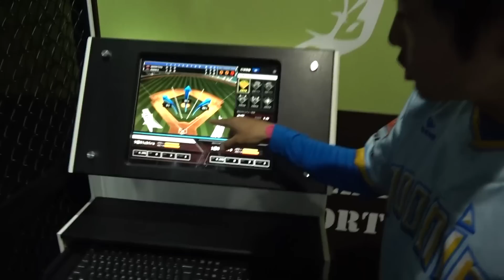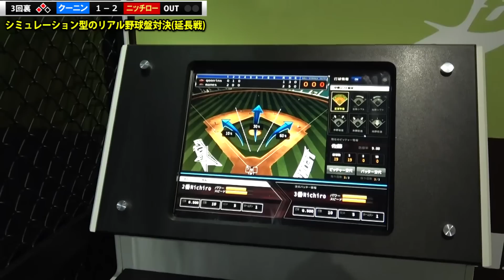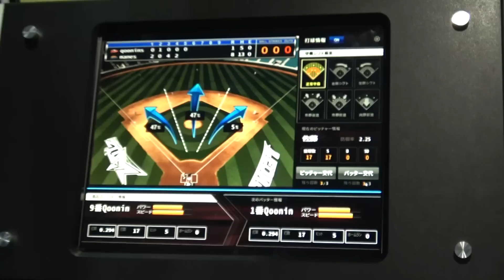【ニッチロー選手の打撃覚醒】振り子打法が驚異的すぎた・・・【泣きの延長戦】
ニッチローさん